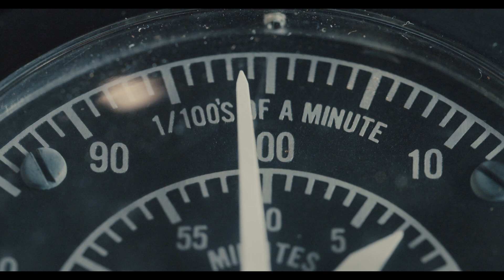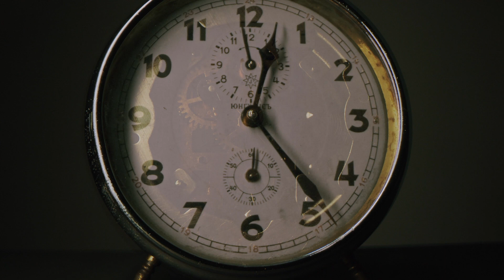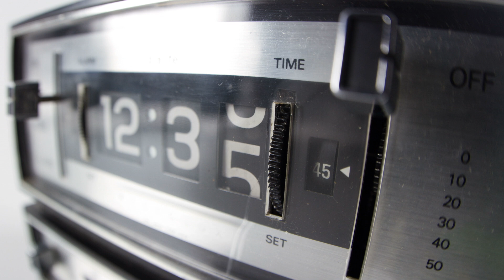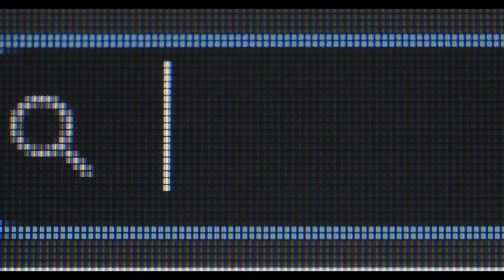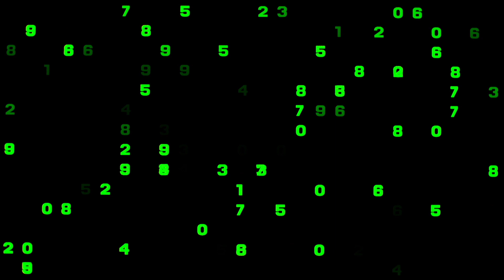A Night Beneath the Stars: Calming Night Sounds for Relaxation and Sleep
Immerse yourself in the tranquility of a peaceful night beneath the stars. This video features a calming guided story, "A Night Beneath the Stars," where you’ll be taken on a journey into the serene night sky, surrounded by the soft glow of the stars and the gentle sounds of the night. The peaceful ambiance is perfect for helping you relax, meditate, or fall into a restful sleep.

Let the calming night sounds and the beauty of the stars bring you to a state of peace and relaxation. Whether you're seeking to unwind after a long day or simply enjoy a quiet moment, this video is ideal for creating a peaceful environment.